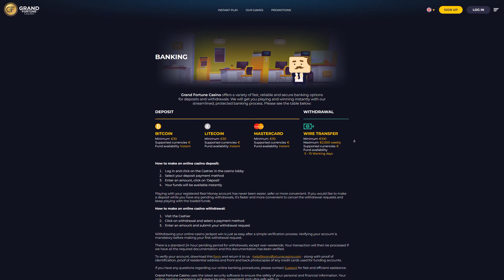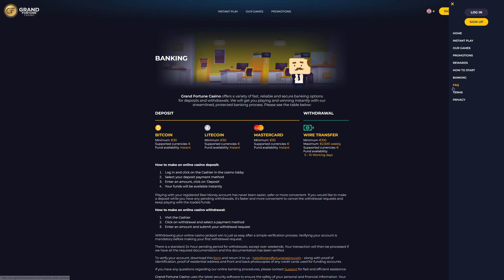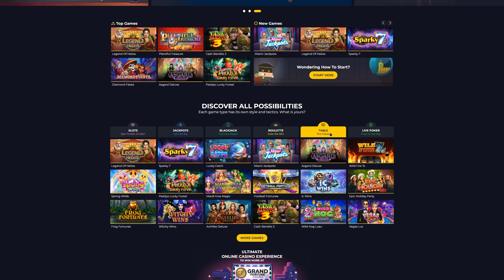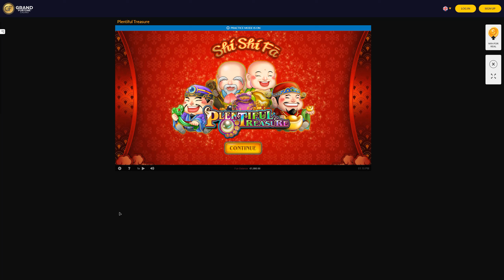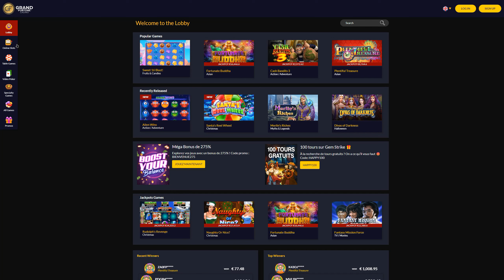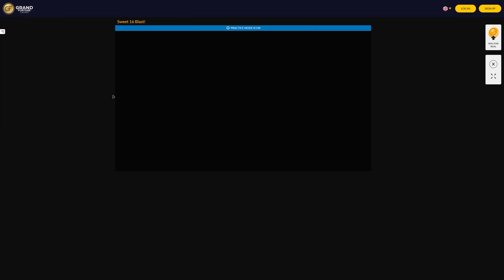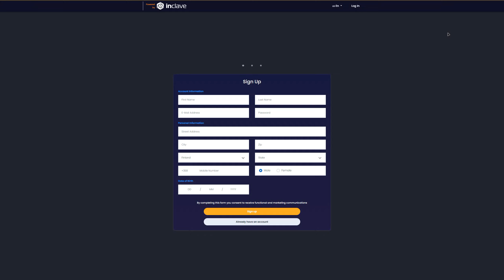Grand Fortune Casino online review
Hello and welcome to my video review of Grand Fortune Casino - the online site that offers a variety of casino games and slots for players around the world.

First things first, let's talk about the website's layout and design. Grand Fortune Casino has a sleek and modern interface that's easy to navigate. From the homepage, you can easily access all the different games, as well as promotions, banking information, and customer support.

When it comes to game selection, Grand Fortune Casino has a wide variety of options to choose from. They offer everything from classic slots to video slots, table games, video poker, and specialty games. They also have a live dealer section where you can play with real dealers in real-time.

One of the standout features of Grand Fortune Casino is their progressive jackpot slots. These games offer incredibly high payouts that can reach into the millions of dollars. If you're looking for a chance to win big, these games are definitely worth trying out.

In terms of customer support, Grand Fortune Casino offers 24/7 live chat support, as well as email and phone support. I found the customer service team to be friendly and knowledgeable, and they were able to answer all my questions in a timely manner.

Overall, I had a great experience playing at Grand Fortune Casino. The website is easy to use, the game selection is impressive, and the customer support is top-notch. I would definitely recommend this online casino to anyone looking for a fun and secure place to play their favorite games.

A full review of Grand Fortune Casino online, you can find